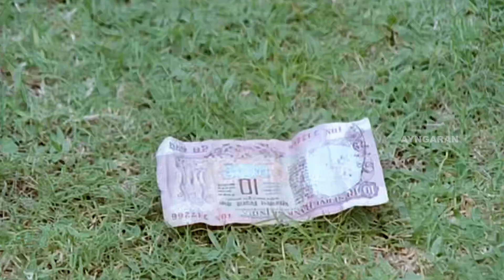Sandhana Malargalai - Video Song | சந்தன மலர்களை | Kaviya Thalaivan | Vijayakanth | Bhanupriya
Kaviya Thalaivan is a 1992 Indian Tamil-language drama film directed by K. S. Gopalakrishnan. The film stars Vijayakanth and Bhanupriya. It was released on 25 October 1992.

Singer : K. J. Yesudas, Swarnalatha
Lyrics : Aabaavanan

Directed by : K. S. Gopalakrishnan
Screenplay by : Aabavanan, K. S. Gopalakrishnan
Story by : Aabavanan
Produced by : Aabavanan
Starring : Vijayakanth, Bhanupriya
Cinematography : N. K. Viswanathan
Edited by :  K. Govindasamy
Production company : Tamil Ponni Art